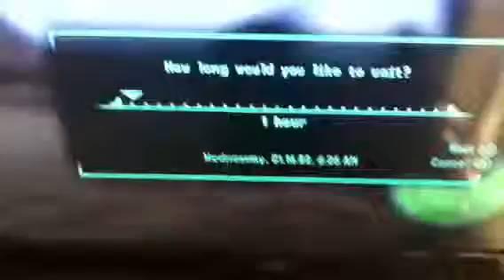Fallout new Vegas euclids c-finder in action